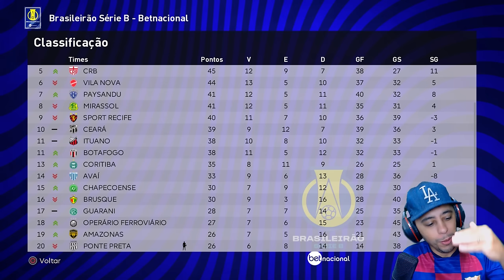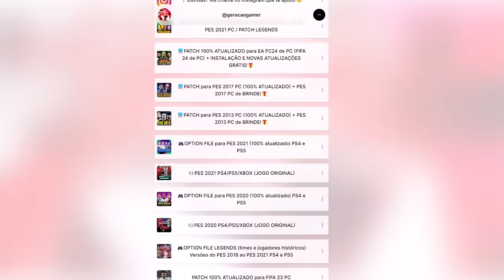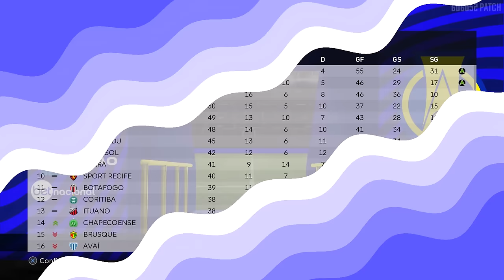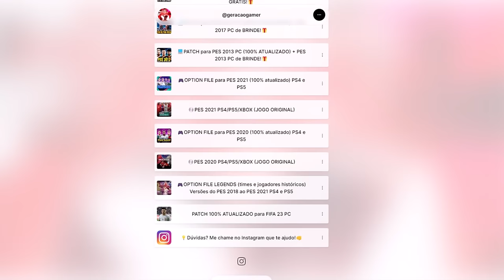MANDEI O GOLEIRO PRA ÁREA NO ÚLTIMO LANCE E GOOLLL!!! - Master League #12 | PES 2021 com PATCH